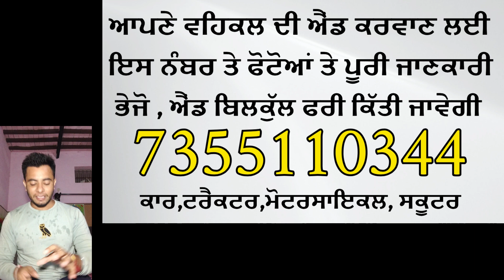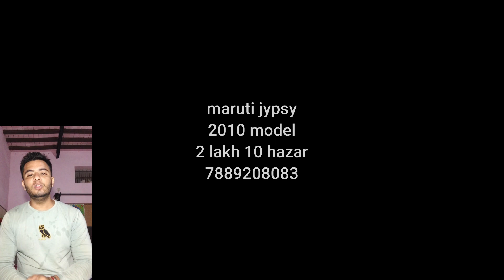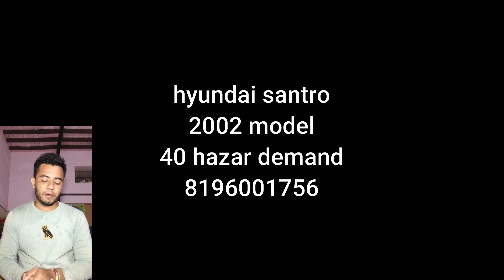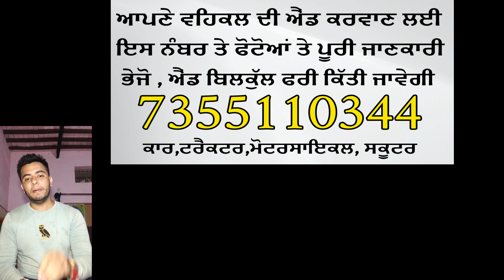ਐਨੇ ਸਸਤੇ ਰੇਟ ਵਿੱਚ cars | Second Hand Car Bazar in Punjab | Car Mandi in Punjab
hello friends am show second hand cars aviable in all punjab and here a list of cars in this video
swift dzire,tata nano,swift vxi,mahindra thar,mahindra bolero,hyundai santro,volkswagon vento,nissan sunny,maruti suzuki alto, lxi,maruti jypsy,maruti zen lxi,chevorlet beat,hyundai santro,yahama R15,toyata innova, mestro scooty,toyata corola